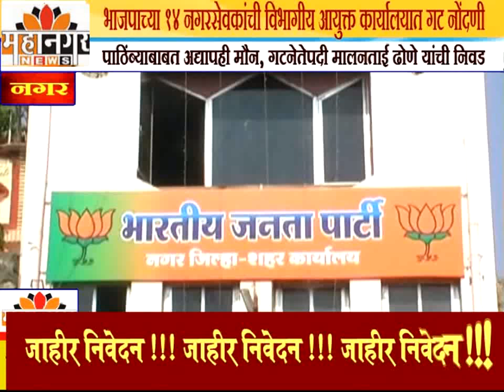महानगर न्यूज - भाजपाच्या 14 नगरसेवकांची विभागीय आयुक्त कार्यालयात गट नोंदणी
सत्ता स्थापनेच्या पाठिंब्याबाबत अद्यापही मौन, गटनेतेपदी मालनताई ढोणे यांची निवड